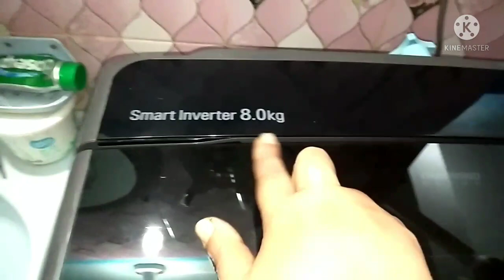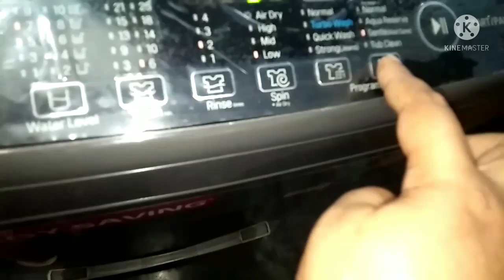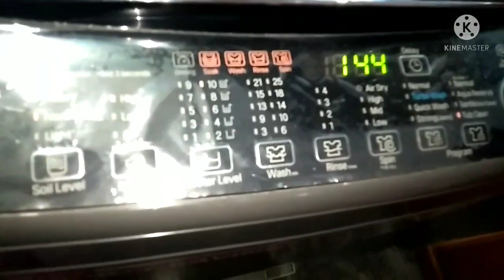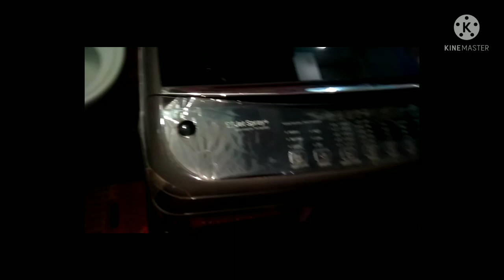Tub cleaning of LG top load washing machine (Bangla)|No cost maintainace of washing machine at home